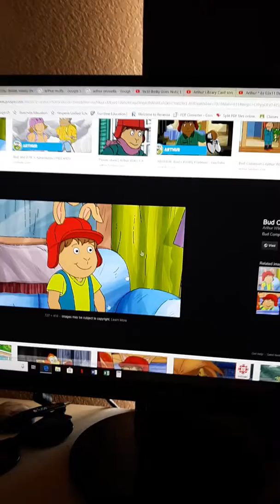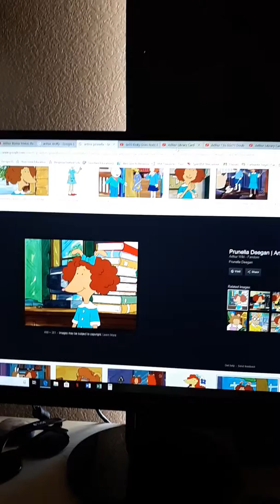That's the life for me